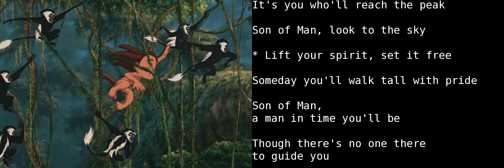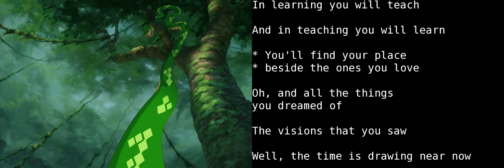Learn English With Audio & Subtitles ★ Tarzan 2/5